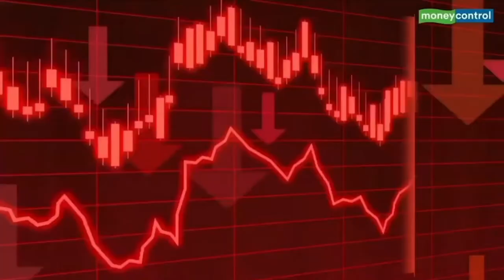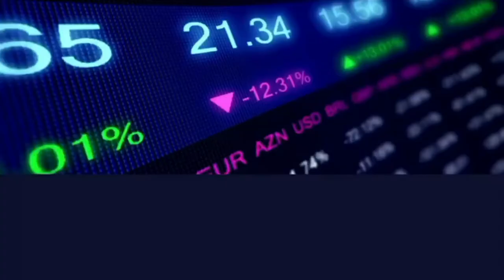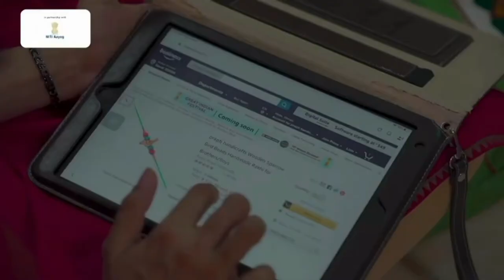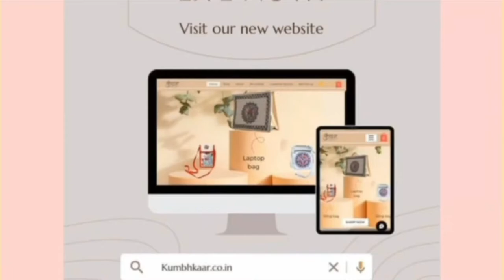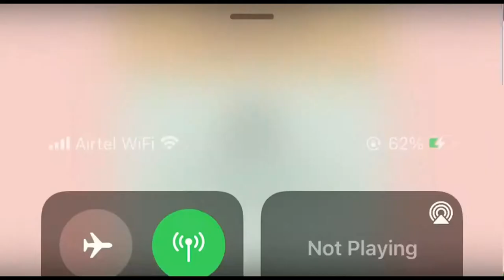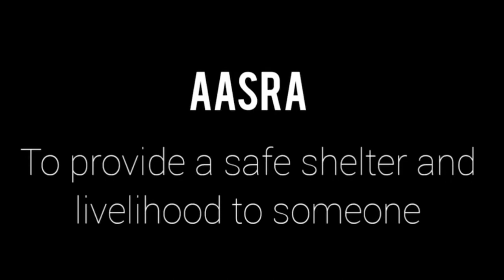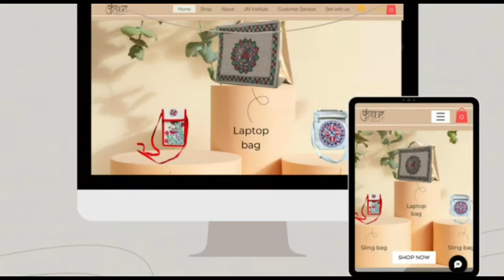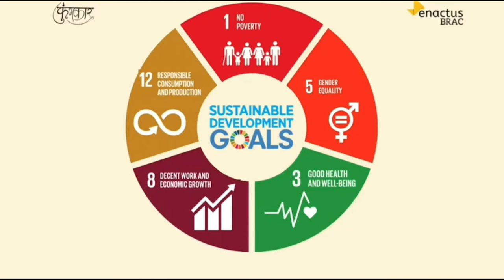Bhim Rao Ambedkar College 2022 INDIA NATIONAL COMPETITION